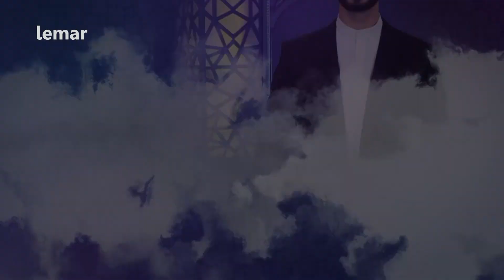د رڼا لار - د اسلامي نړۍ ستونزې | De Rana Laar - What Most Scholar need to do?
په ننۍ خپرونه کې مو د علماوو سره د اسلامي نړۍ د ستونزو د ډيرښت ریښې را څپړلې دي.